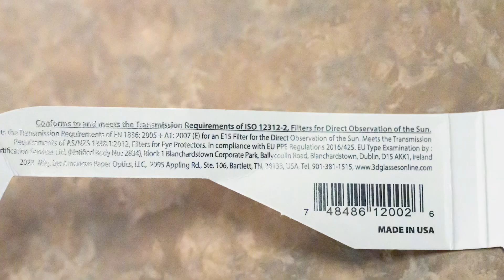Total Solar Eclipse Safety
Delaware County Emergency Management Staff and community partners provide tips and advice for the upcoming total solar eclipse on April 8th. There are potential impacts to our community due to an influx of visitors to view the eclipse.